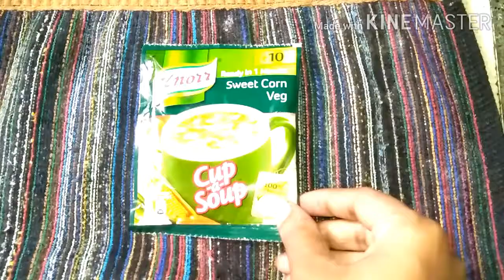Sweet corn soup|| only 5 minut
Sweet corn soup